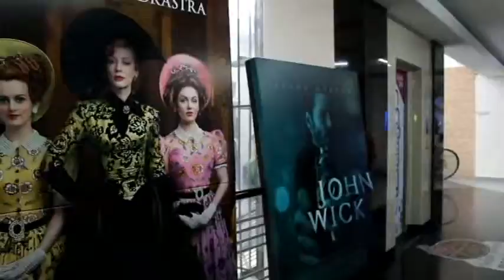EN CARTELERA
El estreno del filme "50 sombras de Grey" inquieta en algunas partes del mundo y personas atrapadas en situaciones embarazosas por innovar en sus practicas sedomasoquistas. Es quizás una mezcla  de todos esos matices que tiene la vida real, atada en variedad de caracter e imperfección.